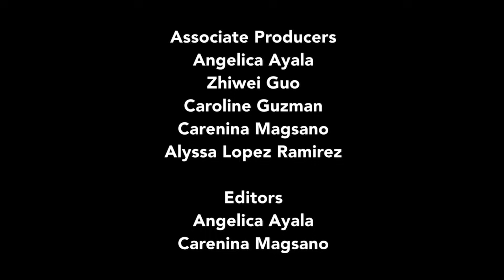Big Screen: TÁR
Writer/director Todd Field joins moderator Tyler Morgenstern (Assistant Director of the Carsey-Wolf Center) in a post-screening discussion of TÁR. Field details the origins and development of the film, including the creation of protagonist Lydia Tár. He elaborates on the public persona she curates in the film and larger thematic questions of exploitation, cultural authority, and the geopolitics of abuse. They also discuss the involvement of non-profit organization Xapiri Ground and their work with the Indigenous people of the Amazon rainforest, as well as photographer David Díaz Gonzales, who created a key image with actress Cate Blanchett for the film. Recorded on 06/03/2023. [10/2023] [Show ID: 39057]